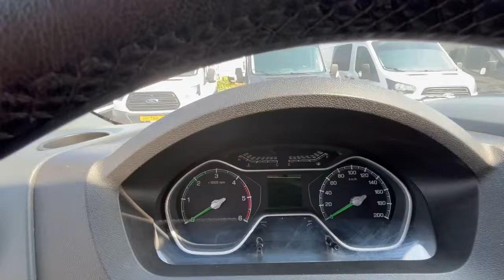ГАЗ (Gazelle) Next 2023 г.